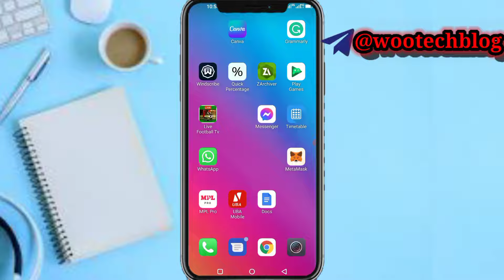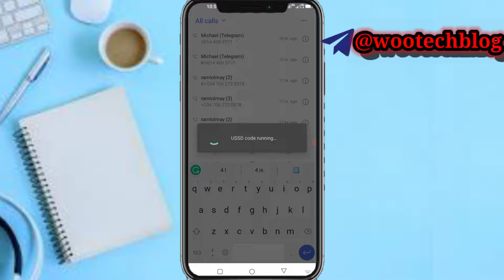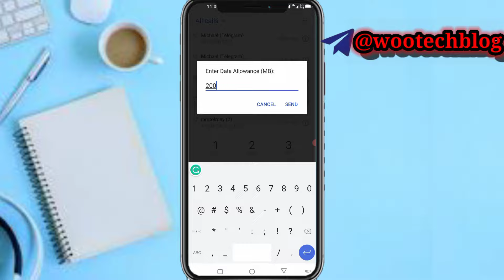How To Share Data On Airtel | Transfer Data On Airtel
Are you looking for a hassle-free way to share data on Airtel? Look no further! In this comprehensive tutorial, we will walk you through the easy steps to successfully share your data with friends and family on the Airtel network. Sharing data on Airtel has never been easier. With our step-by-step guide, you'll become an expert in no time. Whether you want to share your data with a loved one or simply transfer data from one device to another, we have got you covered.

🎯 By the end of this tutorial, you will have a thorough understanding of how to share data on Airtel seamlessly, bringing you closer to your loved ones and enabling uninterrupted internet access for all. Don't miss out on the opportunity to unlock the full potential of data sharing on Airtel.

?sub_confirmation=1

Twitter Handle

🔑 Related Keywords 🔑